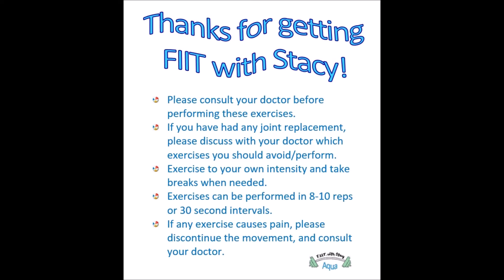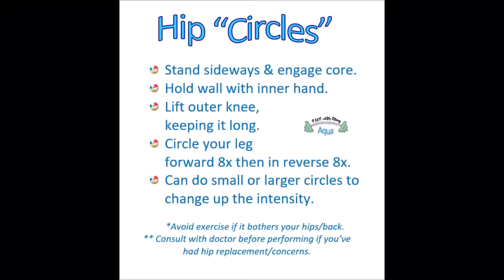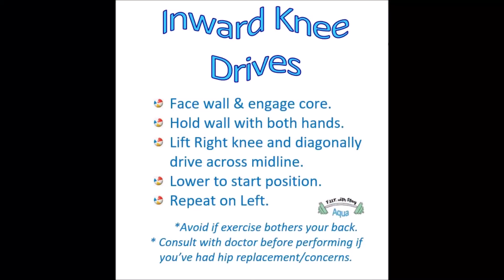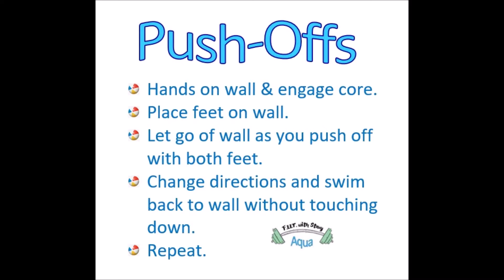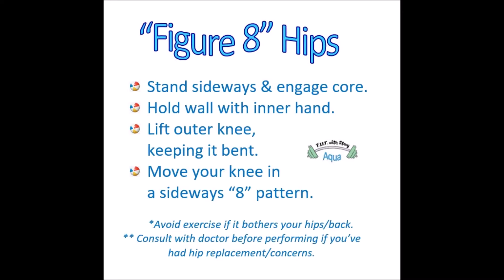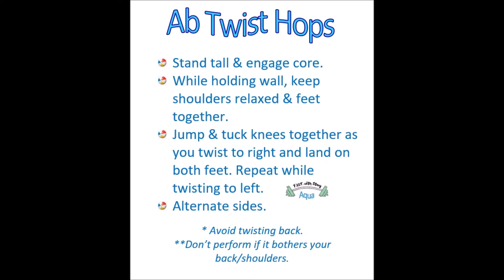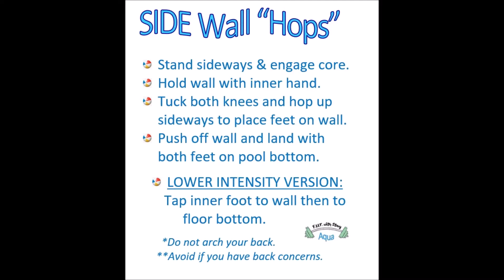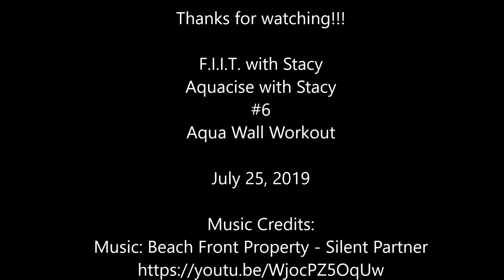Aquacise - Best Pool - Wall Workout (No Equipment) - Core & Low Body Focus - Water Aerobics - 15 min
Learn how to strengthen your core and tone you body by just using the side of your pool.  Coach
Stacy will show you a variety of exercises you can do in your pool to challenge your body and prevent boredom. No equipment necessary as you join Stacy to get AquaFIIT together for another water workout.  This one is using the wall to focus on strengthening our core and lower body.  Some exercises are more challenging then previous videos, so please work at your own level. Consult a doctor if you aren't sure if all the exercises are right for you.  I included underwater views again :-).

Video is "silent" because the monsoon brings out noisy bugs in my part of the country. In order to bring you another video, this is the best attempt at working around the noise.  Thanks for your understanding. Please enjoy your own music as you do this workout.
 Skip to 01:10 to get right to the workout.

Exercises can be done in 8-10 reps or 30 second intervals, taking rest breaks as needed.
Workout is suitable for beginners to advanced as you can work at your own level.  Have fun and keep moving! Feel free to turn up your own music and just follow along!

 get videos on demand and/or purchase one-time videos to keep.

I always appreciate comments and feedback on what you'd like to see in the future.
If you are looking for a workout using NO electronics by the pool, check out Stacy's cards with photos and descriptions in an easy to follow format. Great resource for new instructors.

LOOKING FOR AQUA EQUIPMENT?
Here's some products that I recommend to help you with your fitness goals:
Any purchase is at no additional cost to you but helps support my free videos.